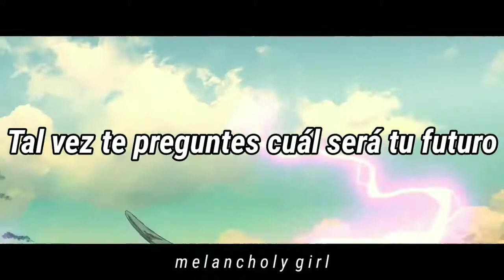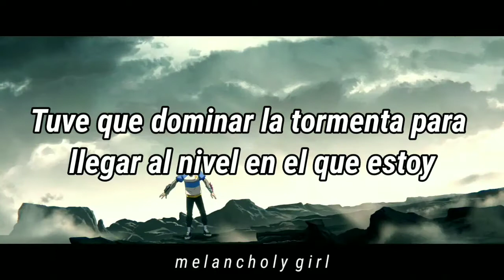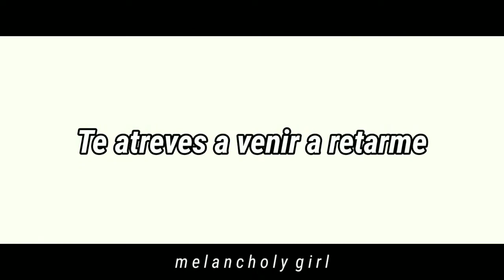League Of Legends Worlds 2020: Take Over • Jeremy McKinno, MAX, Henry // sub.español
Ibai vuelve a casa :((